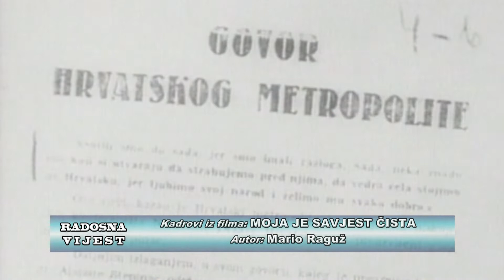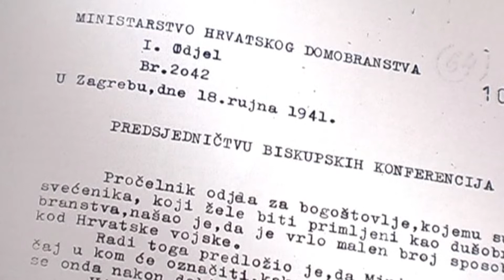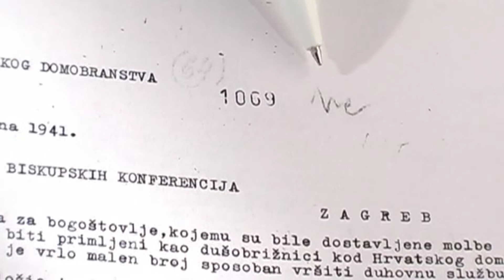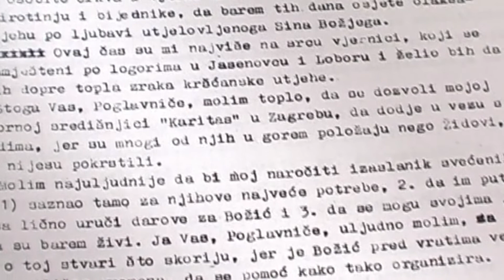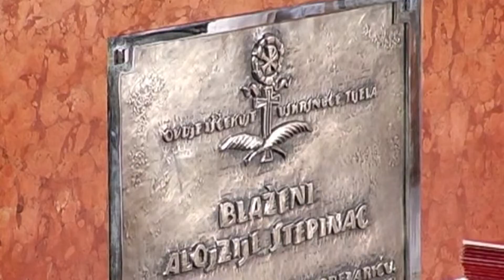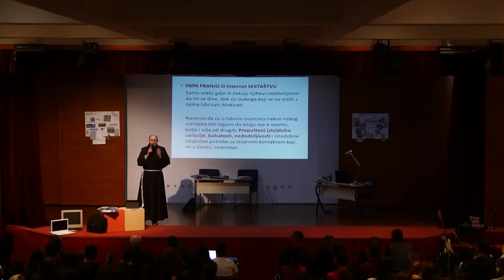Radosna vijest (25. lipnja 2019.)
U Radosnoj vijesti pogledajte: Dodjela počasnog doktorata dr. Esther Gitman; Završila 9. sezona susreta za mlade Hrvatskog nadzemlja.